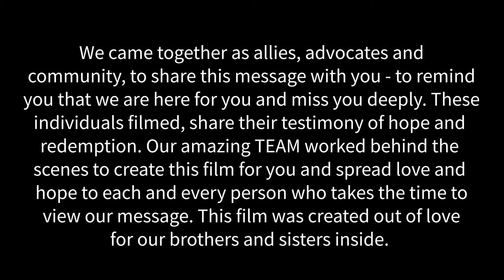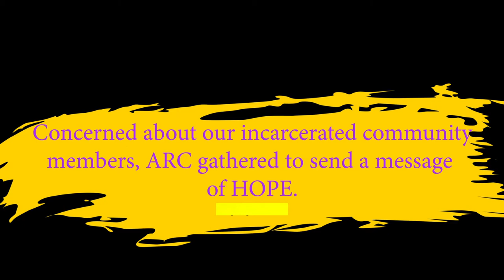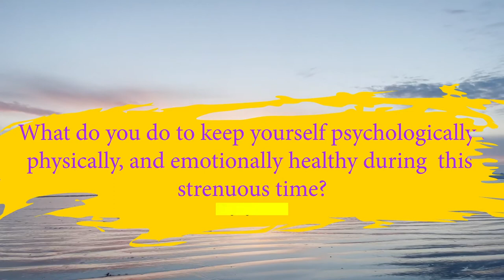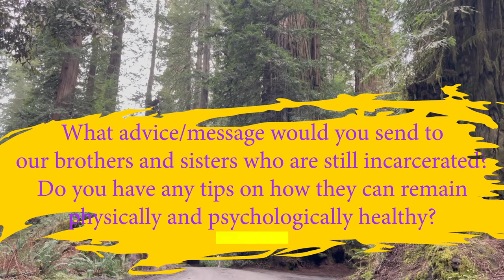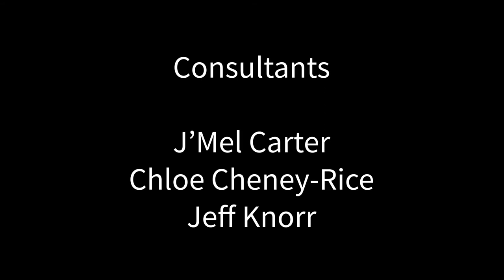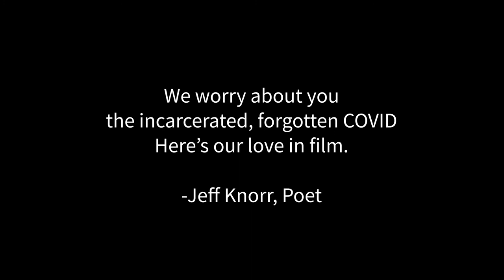The AntiRecidivism Coalition Coping through COVID Film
Hope at ARC begins on the inside. Our Hope and Redemption Team (HART) is a rehabilitative programming and reentry support provided in Seven Southern California prisons led by eight former lifers. HART instills hope in incarcerated women and men. We at ARC provide various supportive services from mentorship, mental health services, in-reach, support and educational groups, case management, employment, and education programs. Connectedness, support, and a sense of purpose increase individual wellbeing and reduce the likelihood of someone attempting suicide.

Having social connectedness, having a sense of community, unity, and belonging are protective factors against suicide. No one should feel alone. While programming was restricted during the pandemic, members of our HART team wanted to ensure that our community inside felt supported and knew that they are not alone - we are thinking of them and advocating for them at ARC.